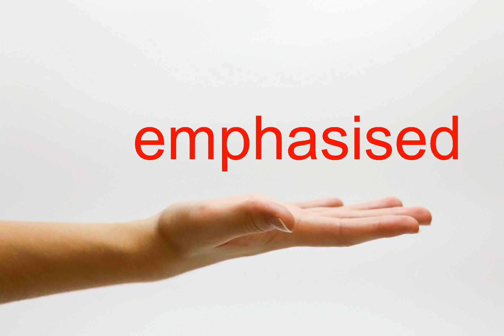How to Pronounce emphasised - American English